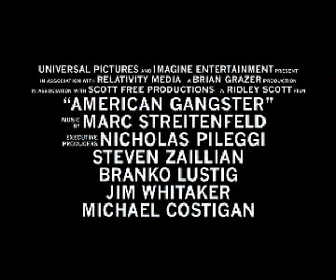Drug Movies - American Gangster (Official Movie Trailer)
This Channel is dedicated to movies about drugs and thats it. If you have any movies you think I should know about/post pleas let me know, I am always looking for more movies to get high to Thx MJ ; )
All Hail The King of KIngs The Emperor SELASSIE